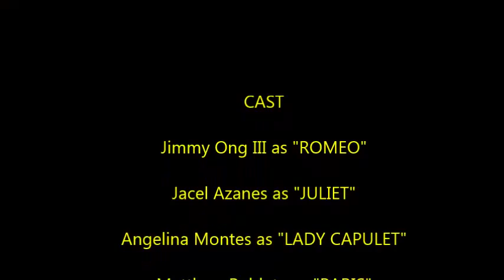[BOOK RAP] Romeo and Juliet by William Shakespeare (Newton)